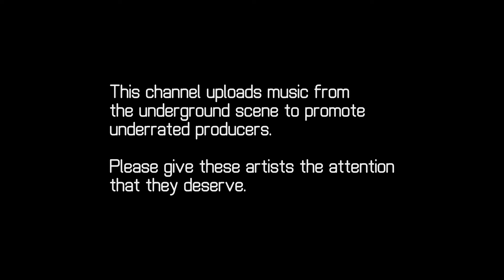[Deathstep] Caster - The Summoning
An oldie from Caster, still shows some amazing style and crunch in his basses :)